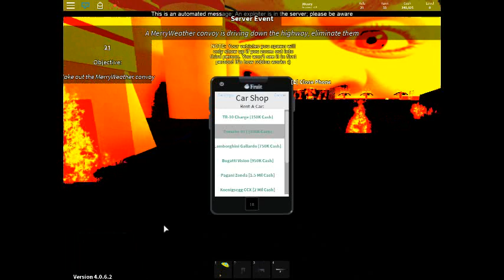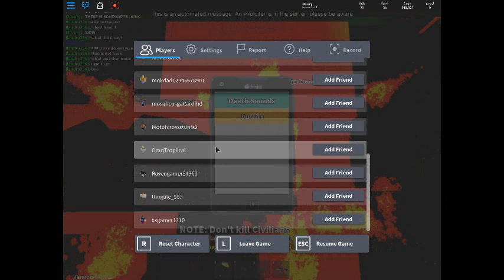HACKER HACKED GAME 2!!!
APRIL IS A DREDED MONTH FOR ROBLOX!
THIS IS ONLY THE BEGINING!
APRIL 7TH IS THE REAL DEAL!!